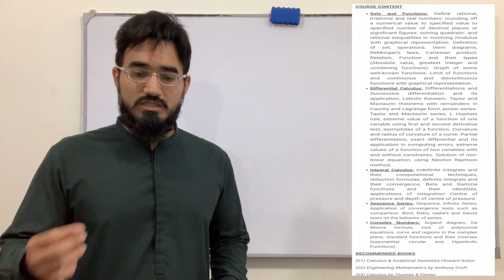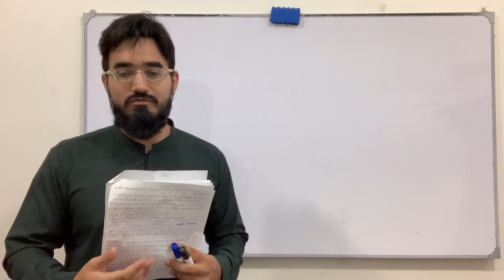Calculus | Course Introduction | Engineering Mathematics | Saad Latif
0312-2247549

calculus by sm Yusuf